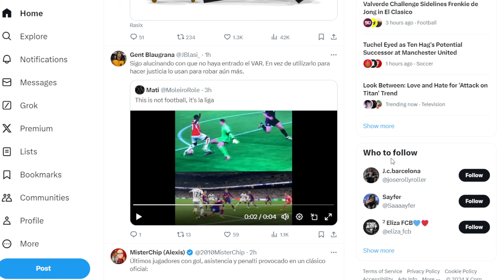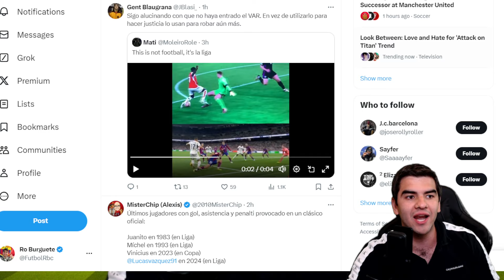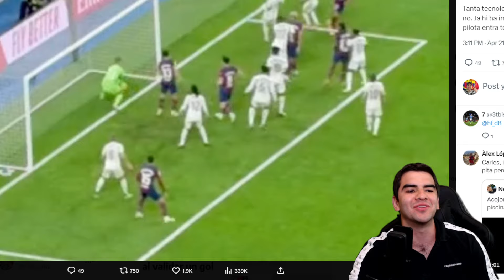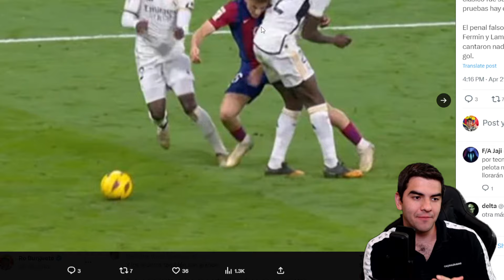🔥SOLO ROBANDO PUEDE GANAR EL MADRID!! ES UNA VERGUENZA! ORGULLOSO DEL EQUIPO! VAMOS BARCA!!